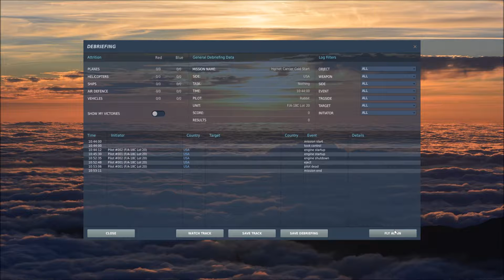DCS World: Mall Car Park